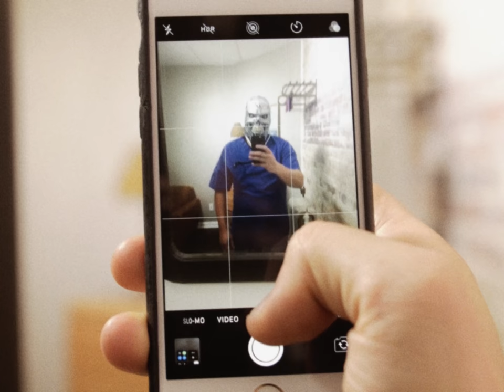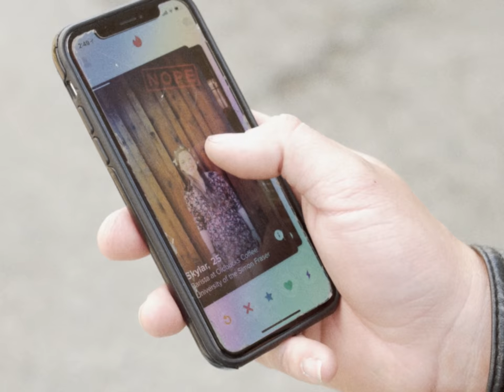David Ivan Neil - Fake Tinder [Music Video]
by Casey Kowalchuk
7" vinyl available from Kingfisher Bluez